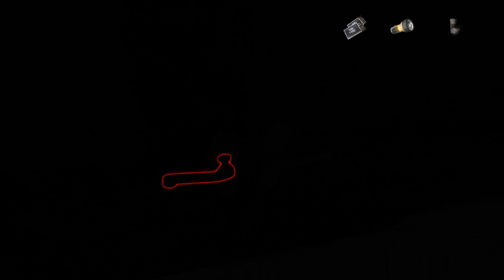OBSCURITAS #3 Grusel Lets Play